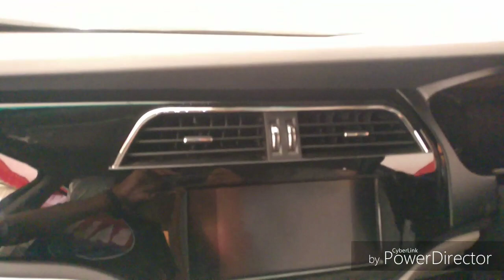Mahindra Marazzo 2018. 7 & 8 seater Utility vehicle Trivandrum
SPECIFICATIONS

ENGINE

D15 1.5 Litre

EMISSION

BS IV

CUBIC CAPACITY

1497 CC

MAX. POWER (HP@RPM)

90.2 kW (121 Hp)@3500RPM